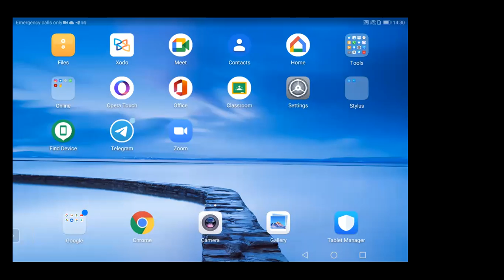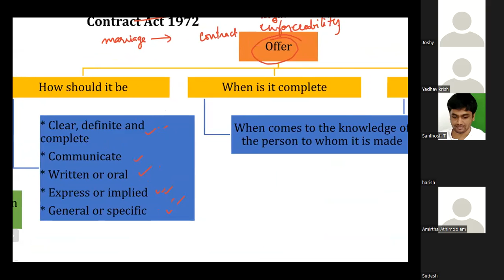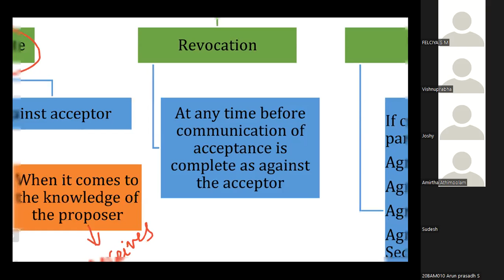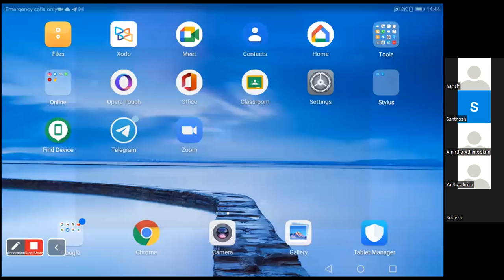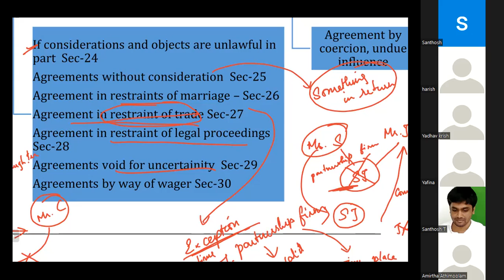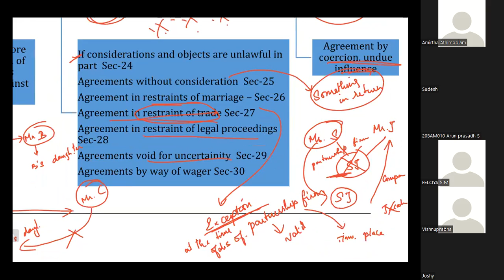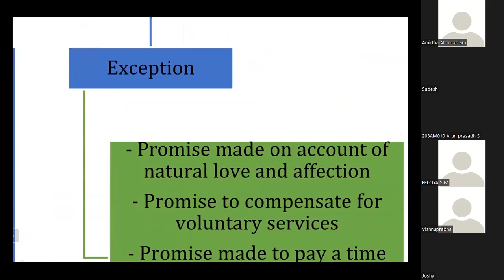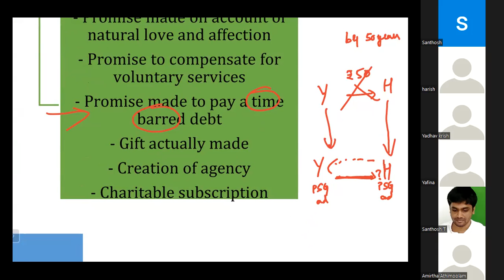CMA Law - Contract Act 1